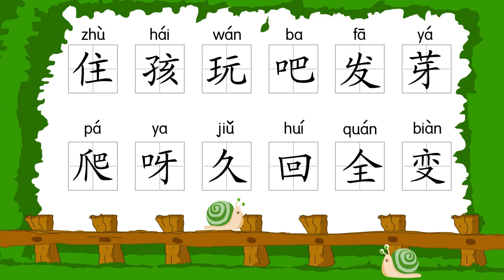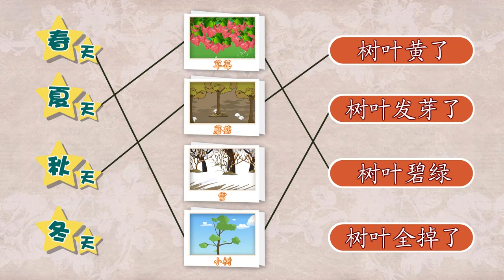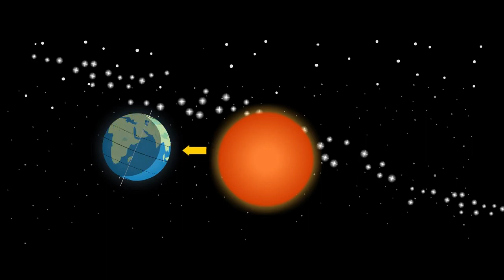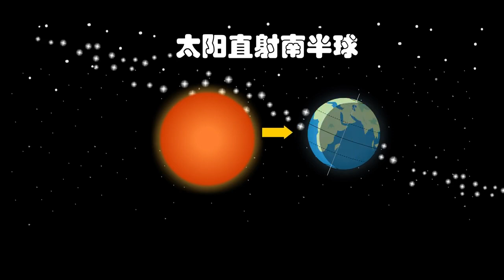037 课文小蜗牛 部编版一年级语文上册教学视频 第37课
课文小蜗牛 部编版一年级语文上册教学视频 第37课